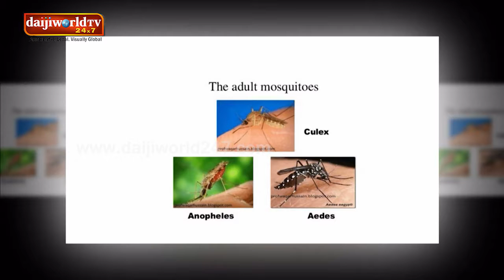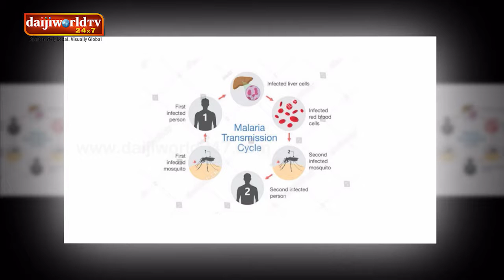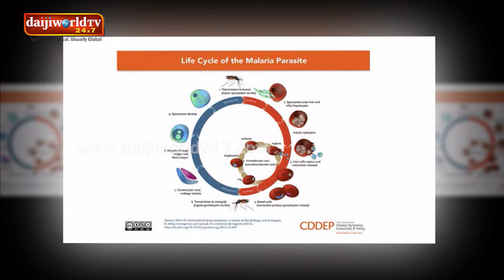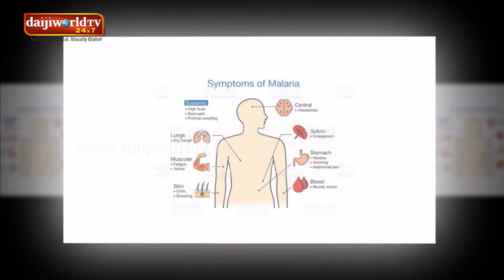KMC | Arogya Chintana 2018-19 | Episode 14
Dr Shivashanker K N - Talk on Malaria Disease ( Causes,Symptoms, Prevention & Precaution